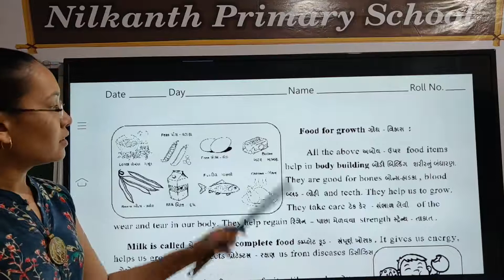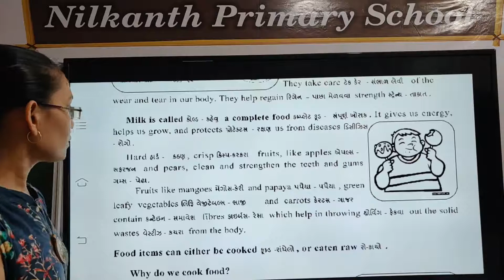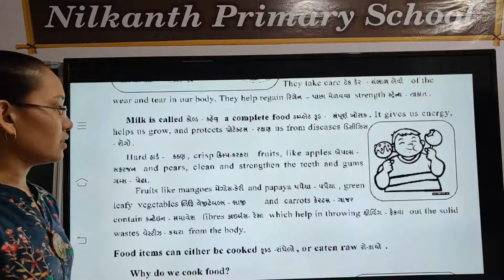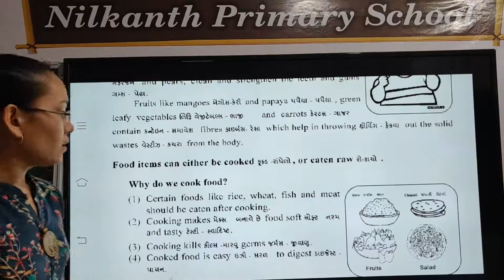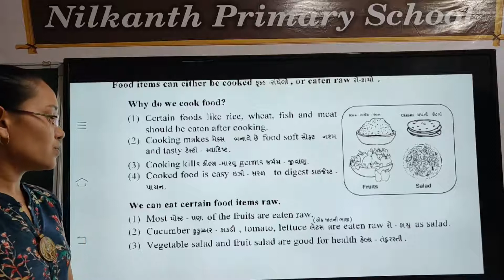General science std 6 page 55